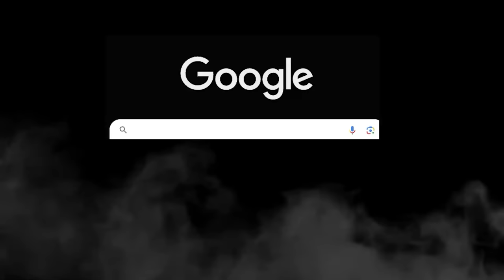Minecraft Darkest Secrets On The Internet! ☠️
So guys today in this video i am going to show you the scariest secrets of minecraft..
This video is made for fun so enjoy without any questions
Music and Stock footages - StoryBlocks